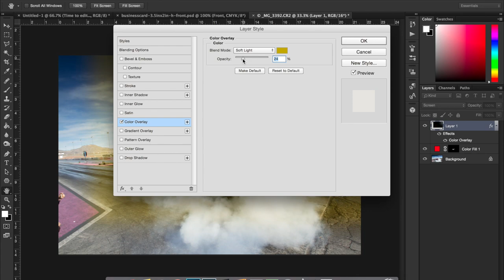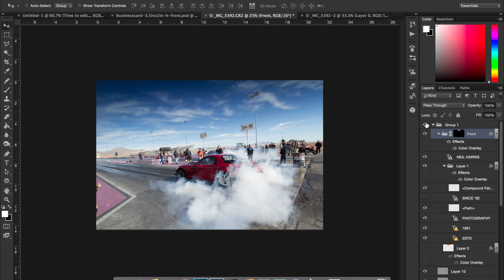Drag Racing Photography - Behind The Scenes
Here is a quick run through of some of the essential equipment I bring with me to photograph an event.
I also go over where you check in for media along with where it is safe to shoot at on the track. Along with editing an image for you!